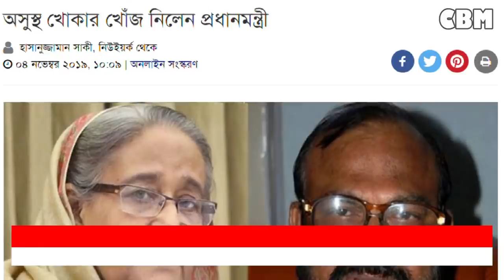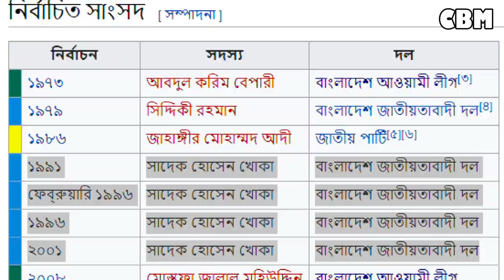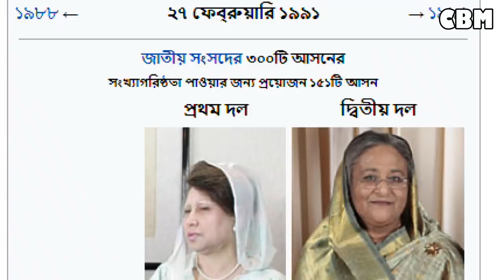Exclusive: শেখ হাসিনাকেও ভোটে হারিয়েছেন সাদেক হোসেন খোকা | খোকার জানাজায় মানুষের ঢল | Sadek khoka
মহান মুক্তিযুদ্ধে বীরত্বপূর্ণ ভূমিকা থেকে অবিভক্ত ঢাকার সফল মেয়র সাদেক হোসেন খোকা। টানা এক দশকেরও বেশি সময় ঢাকার নগরপিতা ছিলেন বিএনপির এই শীর্ষ নেতা। ঢাকার সবচেয়ে জনপ্রিয় ও সফল মেয়রও বলা হয়ে থাকে তাকে।

শুধু তাই নয়, সংসদ নির্বাচনে আওয়ামী লীগের মতো একটি বড় দলের সভাপতি ও আজকের প্রধানমন্ত্রী শেখ হাসিনার সঙ্গে প্রতিদ্বন্দ্বিতা করেও তিনি জয়ী হয়েছিলেন। যা সৃষ্টি করেছিল তার জনপ্রিয়তার অন্যরকম এক ইতিহাস।

রাজনীতির আদর্শ ভিন্ন হলেও সাদেক হোসেন খোকার মৃত্যুর আগে তার শারিরিক অবস্থার খবর নিয়েছেন আওয়ামী লীগ সভাপতি শেখ হাসিনা। একইসঙ্গে পাসপোর্ট জটিলতা থাকলেও তাকে দেশে ফিরিয়ে আনার ব্যাপারেও নির্দেশ দেন প্রধানমন্ত্রী।

বর্ণাঢ্য রাজনৈতিক জীবনে শুধু মেয়রই নন, মন্ত্রিত্বও করেছেন খোকা। দুই দুবার মন্ত্রিসভার সদস্য ছিলেন তিনি। সেখানেও সফল বিএনপির এই অন্যতম নেতা।

সাদেক হোসেন খোকার উত্থানটা অনেকটাই ইতিহাস। রাজনীতির বাঁকে বাঁকে পথ চলেছেন। একসময়কার দাপুটে বাম রাজনীতিক খোকা একপর্যায়ে সাবেক রাষ্ট্রপতি ও বিএনপির প্রতিষ্ঠাতা জিয়াউর রহমানের আদর্শে অনুপ্রাণিত হয়ে যোগ দেন বাংলাদেশ জাতীয়তাবাদী দল বিএনপিতে। পরবর্তীতে বিএনপির ঢাকা মহানগর কমিটির সভাপতি ছিলেন দীর্ঘদিন। আমৃত্যু তিনি ছিলেন বিএনপির ভাইস চেয়ারম্যান।

খোকা মানুষকে নিয়েই রাজনীতি করেছেন। জনপ্রতিনিধিত্ব করেছেন দীর্ঘ সময়। এমপি-মন্ত্রী-মেয়র পদে থেকে ঢাকার মানুষের হৃদয় জয় করেছেন খোকা।

১৯৯০ সালে বাবরি মসজিদ ভাঙা কেন্দ্র করে পুরান ঢাকায় হিন্দু সম্প্রদায়ের বাড়িঘর, ব্যবসাপ্রতিষ্ঠানে হামলার চেষ্টা হলেও তা প্রতিরোধে গুরুত্বপূর্ণ ভূমিকা রাখেন তিনি। তিনি হিন্দু সম্প্রদায়ের বাড়িঘর পাহারা দিয়ে সম্প্রীতির অনন্য নজির স্থাপন করেন। এতে খোকা পুরান ঢাকাবাসীর আস্থা অর্জন করেন।

১৯৯১ সালের জাতীয় নির্বাচনে ঢাকা-৭ আসন (সূত্রাপুর-কোতোয়ালি) থেকে বিএনপির মনোনয়নে জয়ী হন খোকা। ওই নির্বাচনে আওয়ামী লীগ সভাপতি শেখ হাসিনাকে হারিয়ে তাক লাগিয়ে দেন খোকা। এর পর তাকে যুব ও ক্রীড়া মন্ত্রণালয়ের প্রতিমন্ত্রী করা হয়।

১৯৯৬ সালের নির্বাচনে ঢাকার আটটি আসনের মধ্যে সাতটিতে বিএনপি প্রার্থী পরাজিত হলেও একমাত্র খোকা নির্বাচিত হন।

Change Bangla is a documentary youtube channel in Bangladesh. I want to produce any new videos of daily stories.